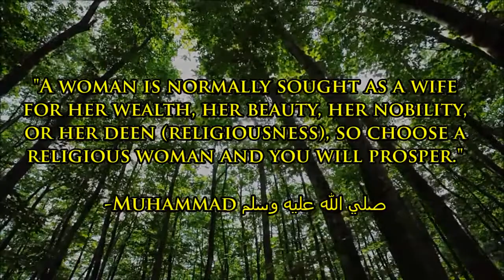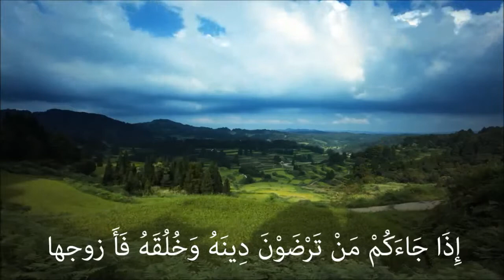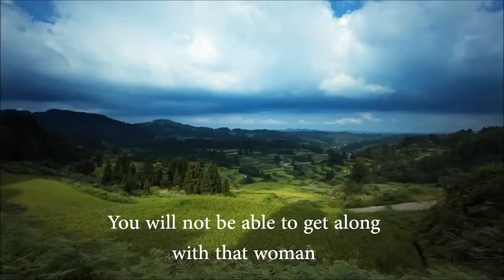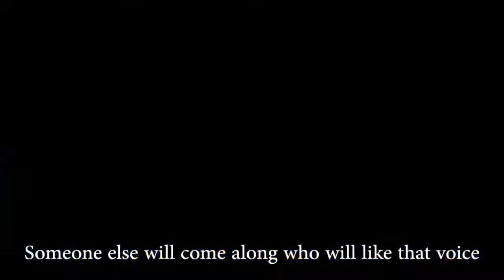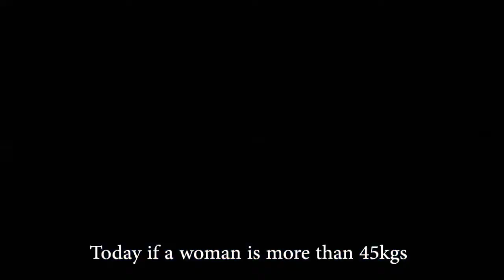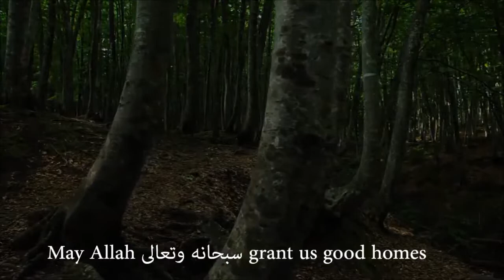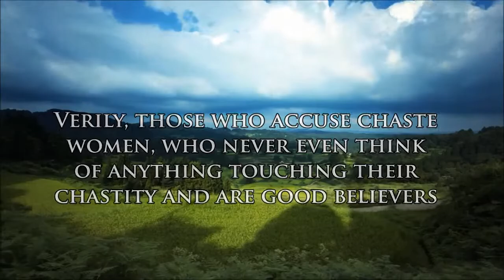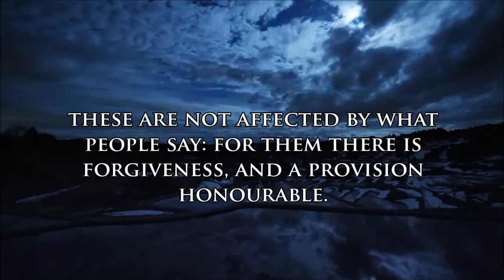Choosing The Right Spouse ┇ Must Watch ┇ Mufti Ismail Menk ┇ The Daily Reminder ┇ Like